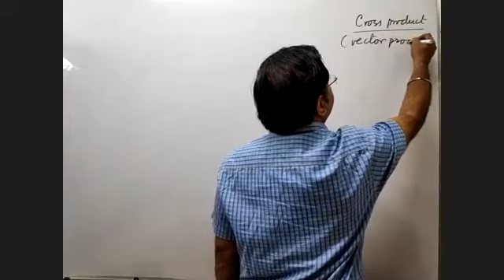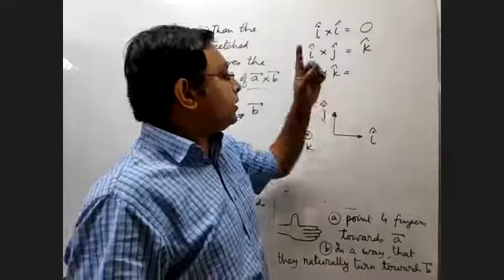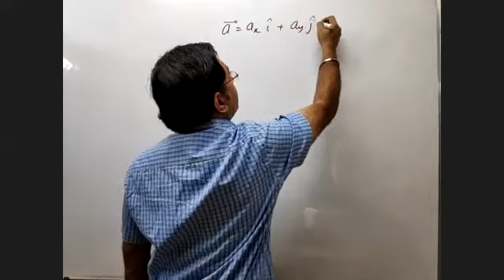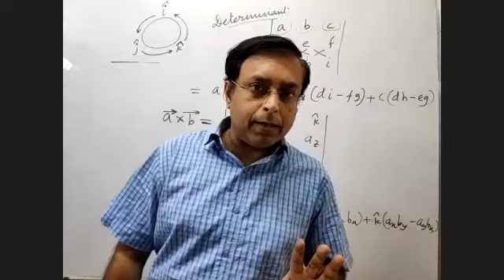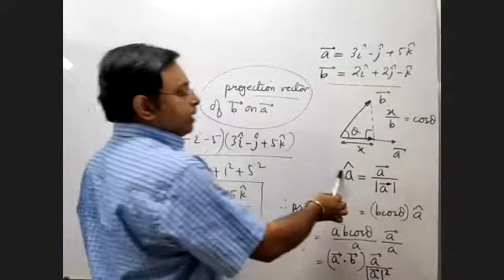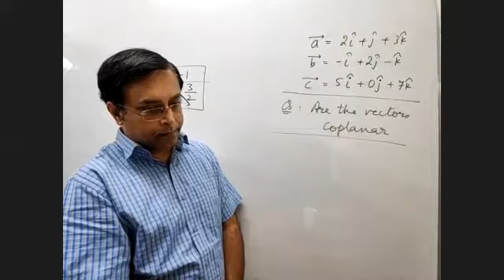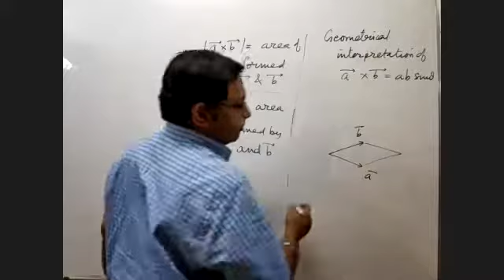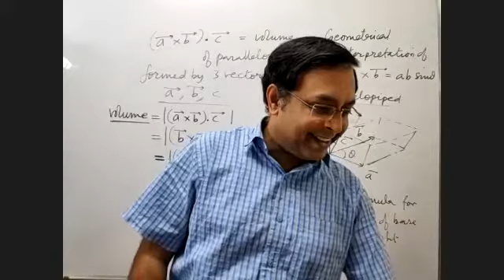07/05/21 11th Physics (B) : Vectors : Cross Product : Applications